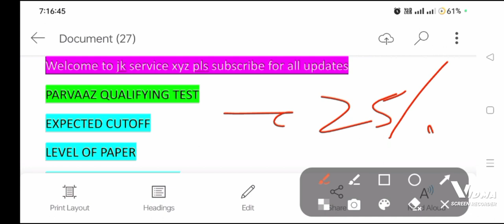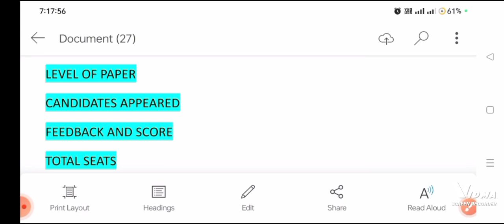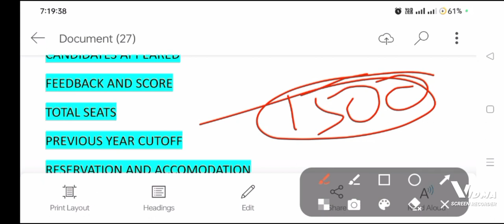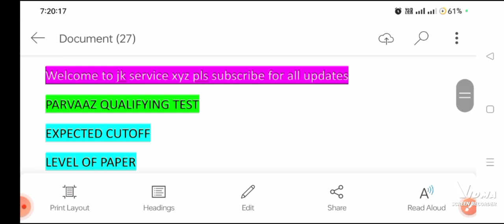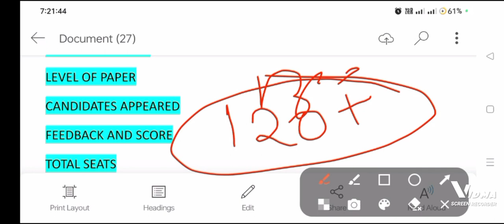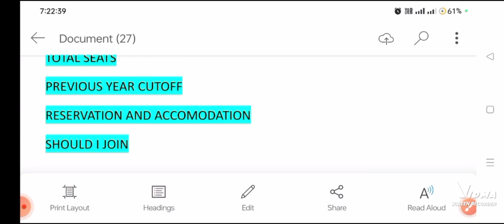Parvaaz qualifying test expected cutoff Coaching for civil services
parvaaz
expected cutoff for parvaz coaching test
pls share the vedio

This is only expected